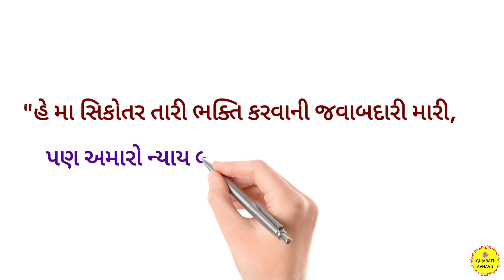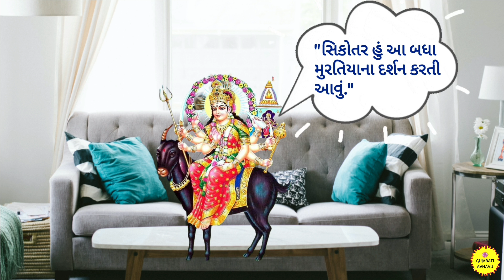ગંગવા કુવાની સિકોતરમાંની વારતા | Gangva Kuva Ni Sikotar Ma Ni Vat | Sikotar Maa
ગંગવા કુવાની સિકોતરમાં ની વારતા | Gangva Kuva Ni Sikotar Ma Vat | Sikotar Maa | Gangava Kuvani Sikotar Ma | @GujaratiAvnavu

                                   📌 આજના આ વીડિયોમાં આપણે દેલવાડામાં આવેલા ગંગવા કુવાની સિકોતરમાના પરચા વિશે જાણીશું. ગંગવા કુવાની સિકોતર માનુ મંદિર ખુબ જ જુનુ છે. ગંગવા કૂવાની સિકોતરમાનો ઈતિહાસ પણ ખુબ જ રોચક છે. ગંગવા કુવાની સિકોતરમાના પરચા અપરંપાર છે. આ વીડિયોમાં ગંગવા કુવાની સિકોતરમાંના પરચા ની વાત કરવામાં આવી છે. લોકોને ગંગવા કુવાની સિકોતરમાની રેગડી, ગંગવા કુવાની સિકોતરમાના ફોટા અને ગંગવા કુવાની સિકોતરમાના ટેટસ ખૂબ પસંદ છે. આ ઉપરાંત આ વીડિયોમાં રાધુ માધુ બારવટીયાની કહાની પણ છે અને ગંગવા કુવાની સિકોતરમા એ પનીનું મામેરૂ કેવી રીતે ભરી પરચો પૂર્યો તેની વાત આ વીડિયોમાં છે. તો ચાલો ગંગવા કુવાની મા સિકોતર સરકારના અજબ પરચાની વાત કરીએ.

                                   📌  In Today's Video We Will Learn About Sikotar Ma Parcha Of Gangava Kuva In Delwada. The Sikotar Ma Temple Of Gangava Kuva Is Very Old. The History Of Sikotar In Gangva Kuva Is Also Very Interesting. The Parcha Of Sikotarma Of Gangava Kuva Is Unconventional. In This Video, There Is Talk Of Parcha In Sikotar Of Gangva Kuva. People Love Gangwa Kuvani Sikotarma Regadi, Gangva Kuvani Sikotarma Photos And Gangva Kuvani Sikotarma Status. Apart From This, The Video Also Has The Story Of Radhu Madhu Barvatia And In This Video, The Story Of How To Complete The Recipe Of Pani Mameru In Gangva  Kuvanl Ni Shikotarma. So Let's Talk About The Strange Parcha Of The Sikotar Sarkar In Gangava Kuva.

💥 Time Stamps :-

00:00 Intro Gangva Kuva Ni Sikotar
00:17 Radhu Ane Madhu Story Ane Sikotar
01:01 Delvada Gangava Kuva Ni Shikotar
02:04 Pani Ni Sikotar Maa Parcha
03:06 Gangva Kuva Ni Sikotar Mameru
04:29 Meldi Maa No Parcho
05:02 Pani Ni Sikotar
05:14 Outro Gangva Kuvani Sikotar